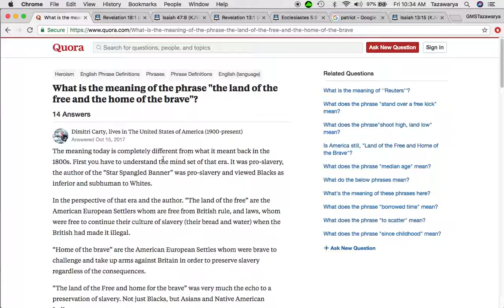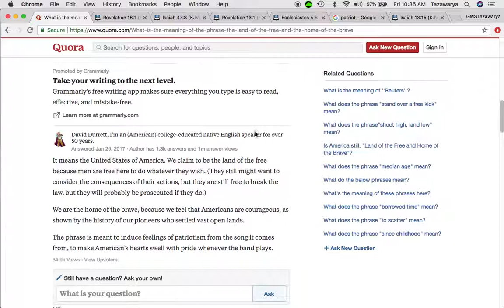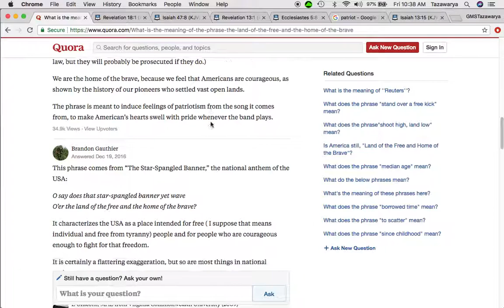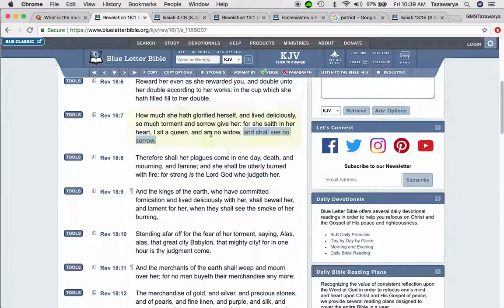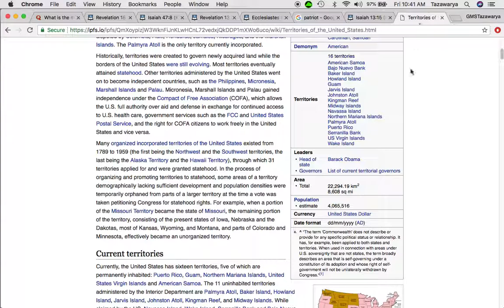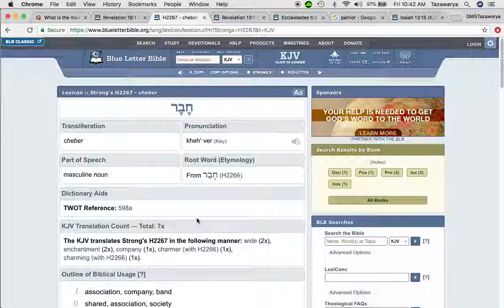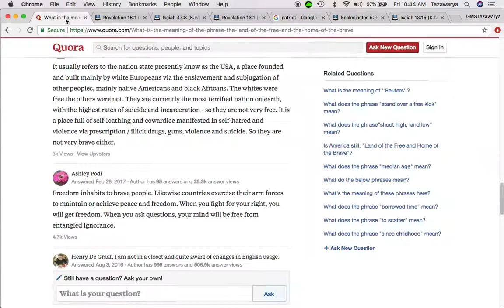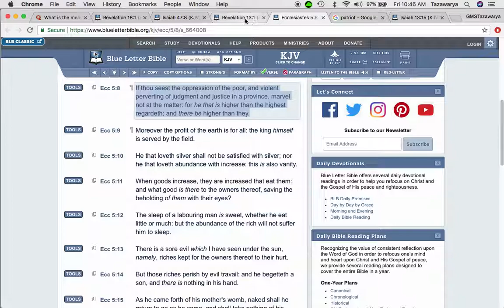America Was Called The Land Of The Free During Slavery